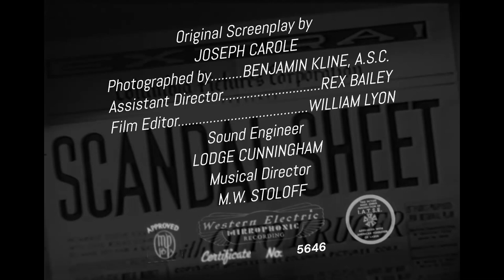Scandal Sheet (1939) Title Sequence